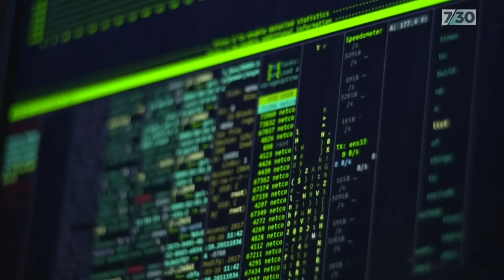Optus 'left the window open' for data to be stolen, says Home Affairs Minister Clare O'Neil | 7.30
It's been revealed that the personal data of almost 10 million Optus customers has been compromised in a massive cyber security breach. While the company had suggested the breach was a sophisticated operation, most cyber experts dispute this and have been shocked at how easily compromised Optus systems have appeared to be. 7.30's Laura Tingle interviews Home Affairs Minister Clare O'Neil.